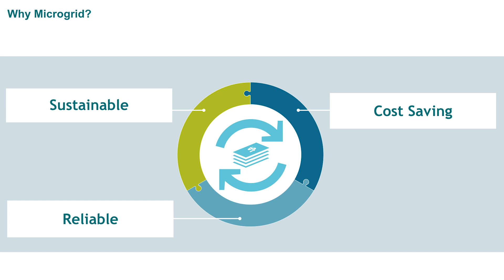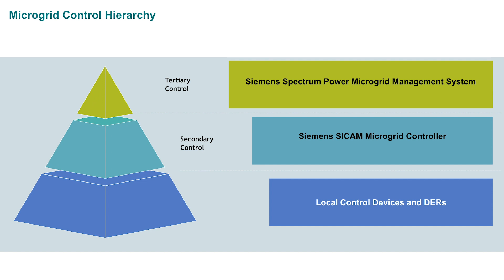Ask the Expert -- Microgrids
Microgrids help keep the power on during outages caused by severe weather, faults and others events. Learn from our expert how Siemens can help you economically transmit and distribute power from generation assets to where it will be consumed, as well as automating and controlling every device along the way.To learn more,